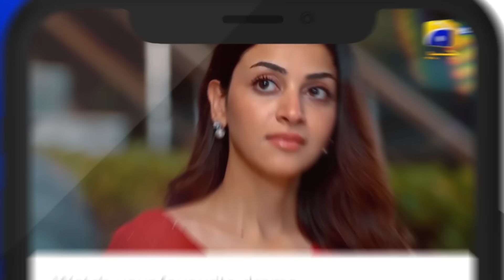Kaffara 𝐍𝐞𝐰 𝐏𝐫𝐨𝐦𝐨 Episode 25 | Ali Ansari - Laiba Khan | Har Pal Geo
7th Sky Entertainment Presentation
Producers: Abdullah Kadwani & Asad Qureshi
Director: Muhammad Iftikhar Iffi
Writer: Shafia Khan